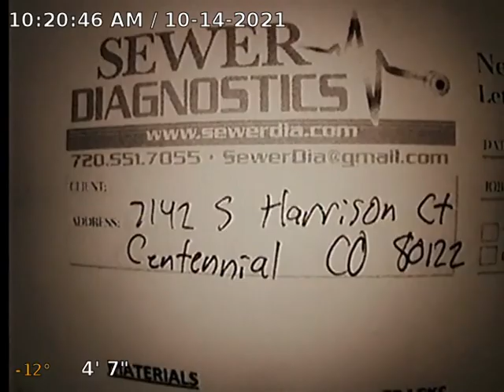S Harrison Ct Sewer